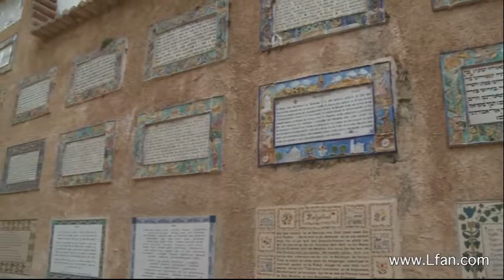22 من كنيسة البشارة أجمل الكلمات في تسبيحة العذراء مريم